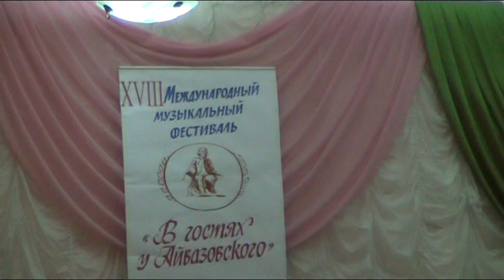Играет Роман Куприянов ( 11 лет )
.   Выступление юного трубача  на 18 Международном музыкальном фестивале " В гостях у Айвазовского ". ( 28.07.11 г. ) г.Феодосия.  Оператор - Сергей Гудков.